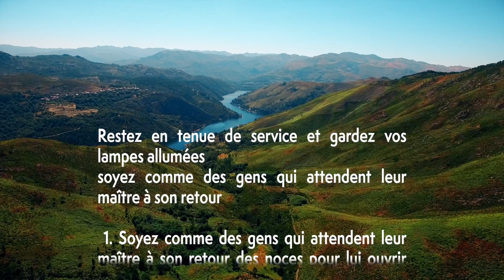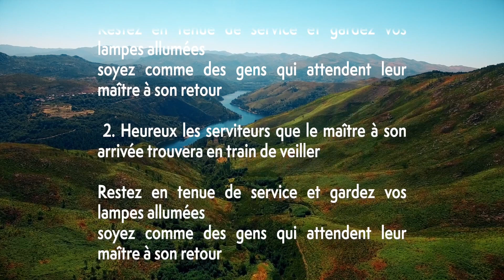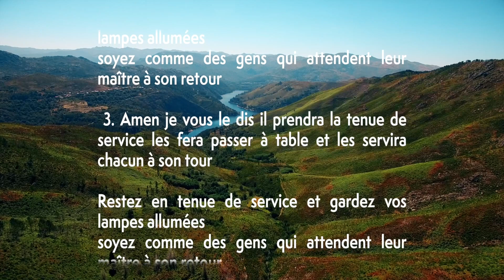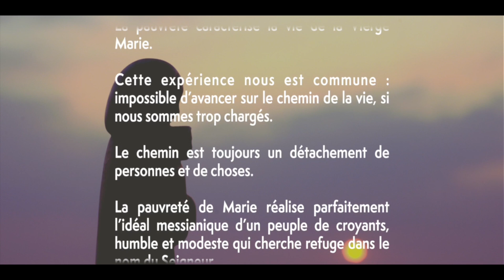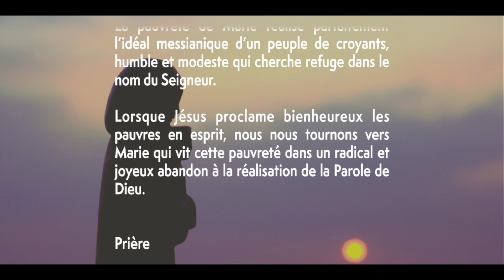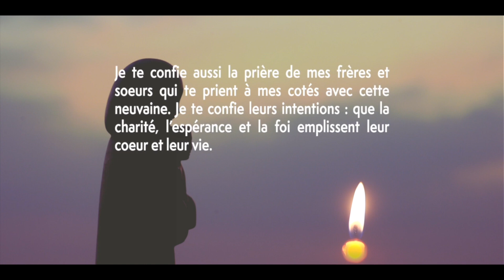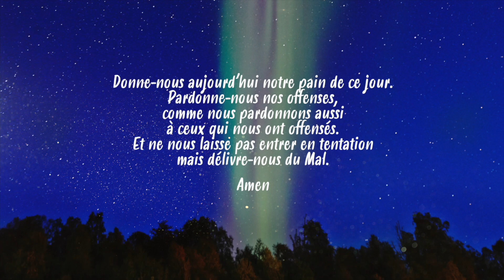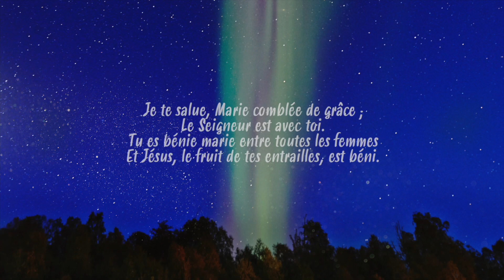Parole et Évangile du jour | Dimanche 7 août • Restez en tenue de Service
PREMIÈRE LECTURE
« En même temps que tu frappais nos adversaires, tu nous appelais à la gloire » (Sg 18, 6-9)
Lecture du livre de la Sagesse

    La nuit de la délivrance pascale
avait été connue d’avance par nos Pères ;
assurés des promesses auxquelles ils avaient cru,
ils étaient dans la joie.
    Et ton peuple accueillit à la fois le salut des justes
et la ruine de leurs ennemis.
    En même temps que tu frappais nos adversaires,
tu nous appelais à la gloire.
    Dans le secret de leurs maisons,
les fidèles descendants des justes offraient un sacrifice,
et ils consacrèrent d’un commun accord cette loi divine :
que les saints partageraient aussi bien le meilleur que le pire ;
et déjà ils entonnaient les chants de louange des Pères.

PSAUME
(Ps 32 (33), 1.12, 18-19,20.22)
R/ Heureux le peuple
dont le Seigneur est le Dieu. (Ps 32, 12a)

DEUXIÈME LECTURE
« Abraham attendait la ville dont le Seigneur lui-même est le bâtisseur et l’architecte » (He 11, 1-2.8-19)

Frères,
    la foi est une façon de posséder ce que l’on espère,
un moyen de connaître des réalités qu’on ne voit pas.
    Et quand l’Écriture rend témoignage aux anciens,
c’est à cause de leur foi.

    Grâce à la foi, Abraham obéit à l’appel de Dieu :
il partit vers un pays
qu’il devait recevoir en héritage,
et il partit sans savoir où il allait.
    Grâce à la foi, il vint séjourner en immigré
dans la Terre promise, comme en terre étrangère ;
il vivait sous la tente,
ainsi qu’Isaac et Jacob,
héritiers de la même promesse,
    car il attendait la ville qui aurait de vraies fondations,
la ville dont Dieu lui-même est le bâtisseur et l’architecte.

    Grâce à la foi, Sara, elle aussi, malgré son âge,
fut rendue capable d’être à l’origine d’une descendance
parce qu’elle pensait que Dieu est fidèle à ses promesses.
    C’est pourquoi, d’un seul homme, déjà marqué par la mort,
a pu naître une descendance aussi nombreuse
que les étoiles du ciel
et que le sable au bord de la mer,
une multitude innombrable.

    C’est dans la foi, sans avoir connu la réalisation des promesses,
qu’ils sont tous morts ;
mais ils l’avaient vue et saluée de loin,
affirmant que, sur la terre,
ils étaient des étrangers et des voyageurs.
    Or, parler ainsi, c’est montrer clairement
qu’on est à la recherche d’une patrie.
    S’ils avaient songé à celle qu’ils avaient quittée,
ils auraient eu la possibilité d’y revenir.
    En fait, ils aspiraient à une patrie meilleure,
celle des cieux.
Aussi Dieu n’a pas honte d’être appelé leur Dieu,
puisqu’il leur a préparé une ville.

    Grâce à la foi, quand il fut soumis à l’épreuve,
Abraham offrit Isaac en sacrifice.
Et il offrait le fils unique,
alors qu’il avait reçu les promesses
    et entendu cette parole :
C’est par Isaac qu’une descendance portera ton nom.
    Il pensait en effet
que Dieu est capable même de ressusciter les morts ;
c’est pourquoi son fils lui fut rendu :
il y a là une préfiguration.

ÉVANGILE
« Vous aussi, tenez-vous prêts » (Lc 12, 32-48)

Jésus disait à ses disciples :
    « Sois sans crainte, petit troupeau :
votre Père a trouvé bon de vous donner le Royaume.
    Vendez ce que vous possédez
et donnez-le en aumône.
Faites-vous des bourses qui ne s’usent pas,
un trésor inépuisable dans les cieux,
là où le voleur n’approche pas,
où la mite ne détruit pas.
    Car là où est votre trésor,
là aussi sera votre cœur.
    Restez en tenue de service,
votre ceinture autour des reins,
et vos lampes allumées.